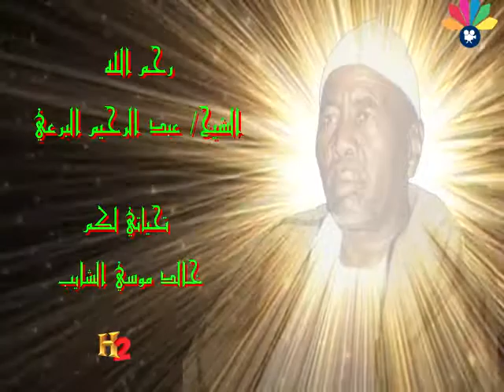أصوات لن يكررها التاريخ ـ عبدالله الضحوي ـ الصحابة نصرو المصطفي كم رأس جابتو؟